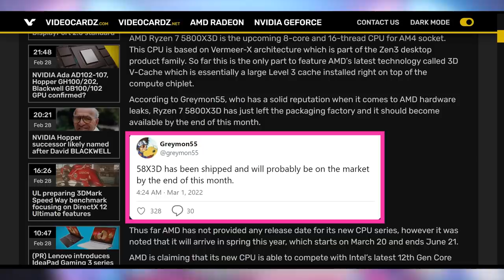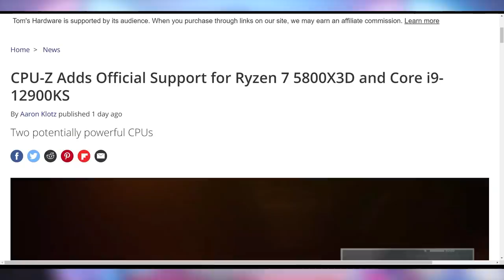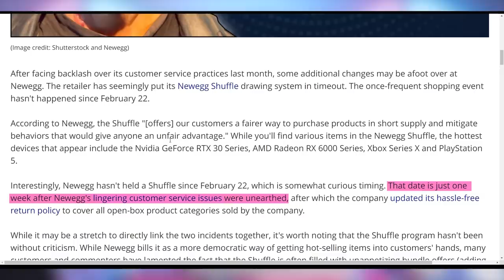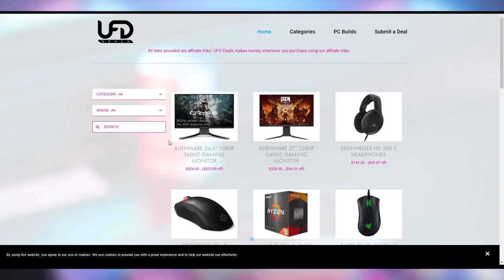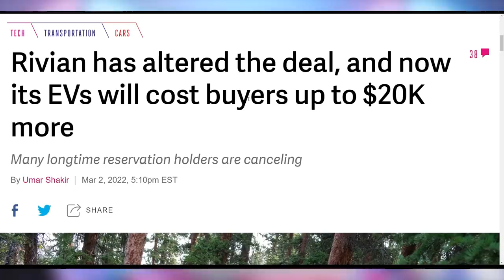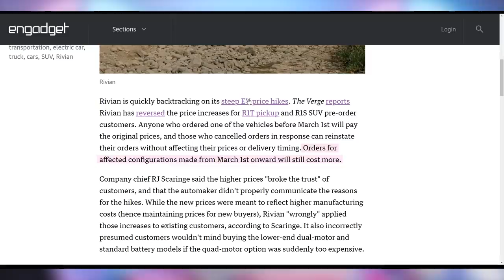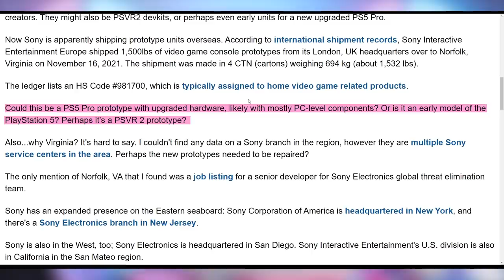AMD’s Finally Doing It!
Sources & Timestamps!
0:00 - Intro
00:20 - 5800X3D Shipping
01:59 - Newegg Back to Shuffling
03:00 - UFD Deals
03:42 - Cryptostonks
04:12 - Rivian’s Price Trickery
05:44 - Sony’s Console Prototypes

Presenter: Brett Sticklemonster
Videographer: Brett Sticklemonster
Editor: Catlin Stevenson
Thumbnail Designer: Reece Hill